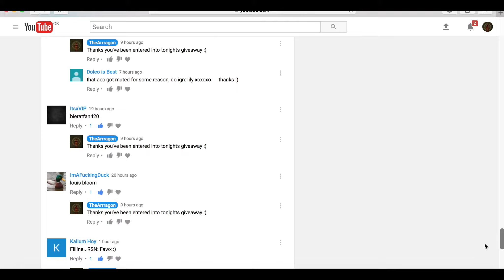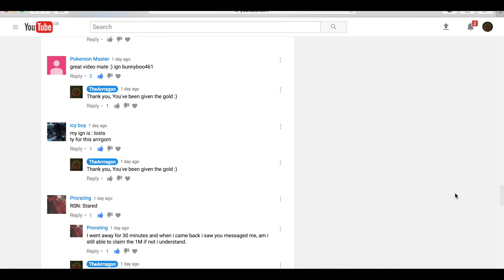Massive Giveaway Including Bandos Tassets - Old School Runescape!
I'm so sorry for the recording coming out late but I had issues with rendering and my first recordings got corrupt! I've had to re record my voice so sorry about that!

Please remember to leave a like as 100 likes=10m giveaway on Wednesday!

Thanks :)